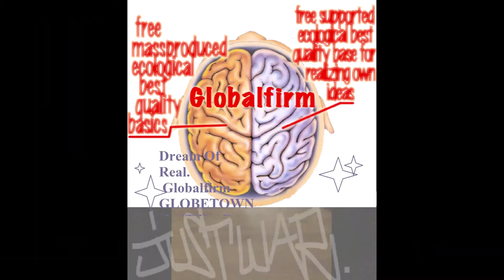Globalfirm 1259 InWarWeTrust Extended JustWar